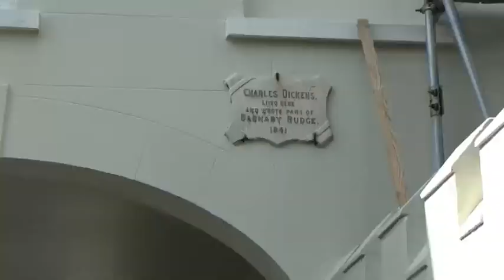A Visit to Broadstairs - 25th August 2024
For the August Bank Holiday day trip to the seaside. The destination was Broadstairs.